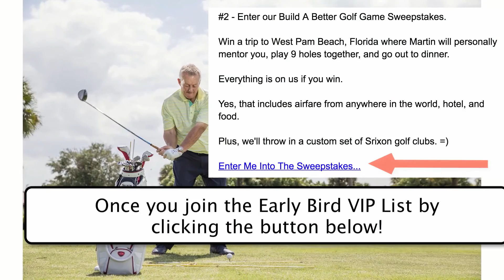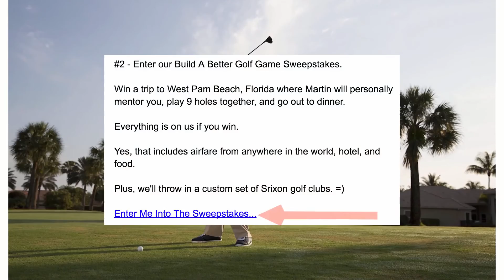Build A Better Golf Game Closer Look with Martin Hall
Get Build A Better Golf Game with Martin Hall at the lowest price possible by going